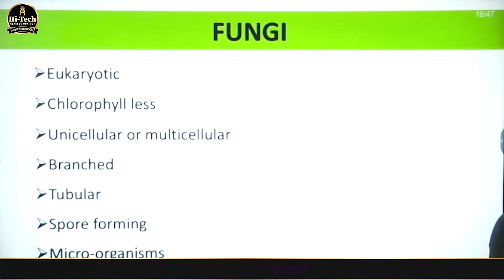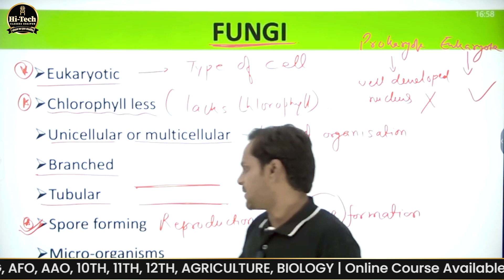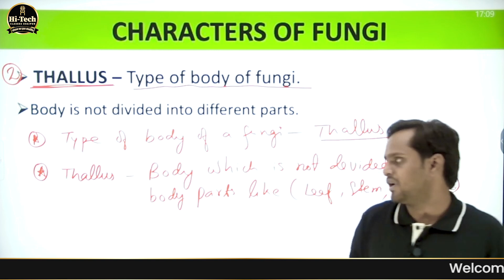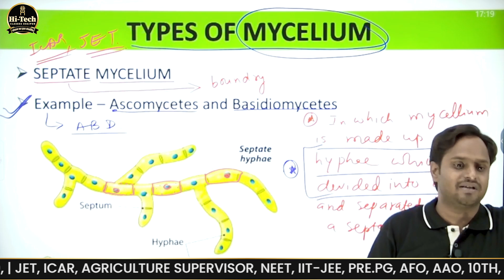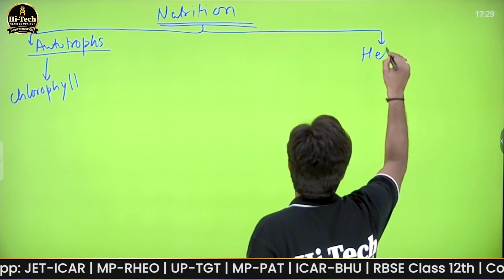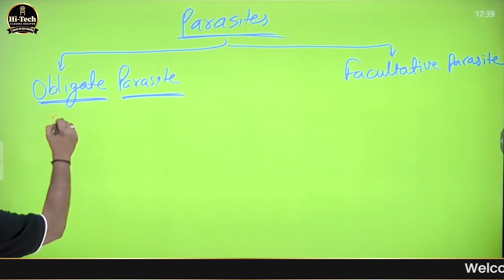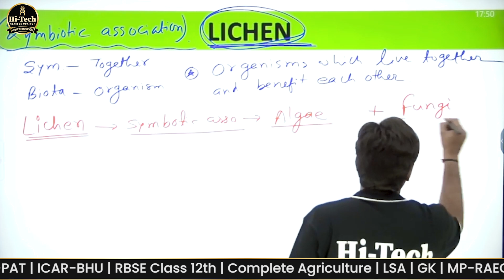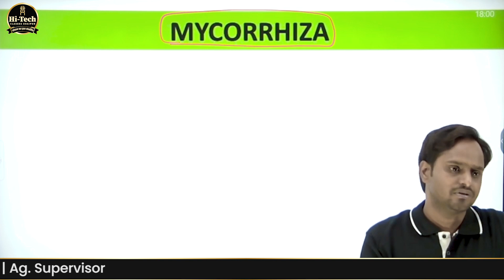L-2 PLANT PATHOLOGY Fungi-1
JET | ICAR | AGRICULTURE SUPERVISOR BATCH START

plant Pathology
plant Pathology lecture in hindi
plant Pathology
plant Pathology in hindi
plant Pathology terminology
terminology Related to Plant Pathology
plant Disease
Disease Triangle
Pathogenicity
disease Incidence
Pathogenesis
Latent Infection
Infection
Etiology
agriculture foundation classes
agriculture foundation
agriculture class
agriculture classes
ibps afo
agri coaching
agriculture coaching
agriculture coaching classes
jet 2022
rajasthan pre pg jet 2022
rajasthan pre pg
classification of fungus
fungi reproduction
Biology
Few Important Disease caused By Fungus
Few Important Disease caused By Fungus and bacteria
plant disease caused by bacteria
plant disease caused by fungi
disease caused by fungus
disease caused by bacteria
agriculture lectures
agronomy
entomology
ipm
agriculture economics
Bsc agriculture